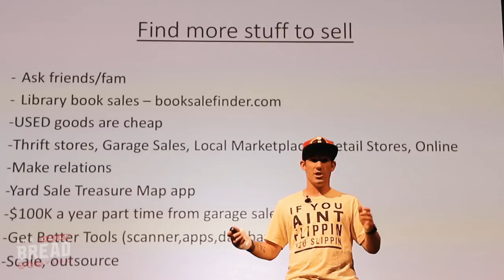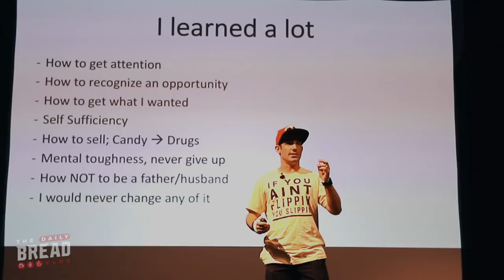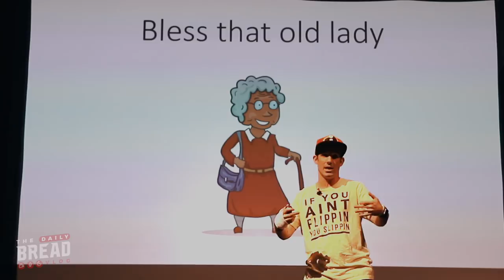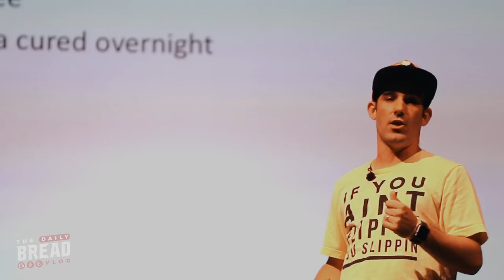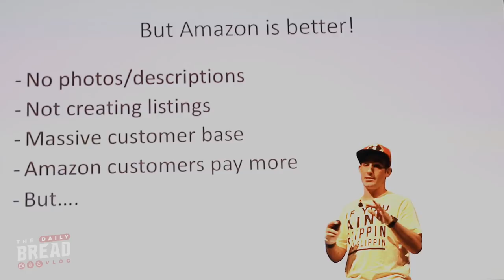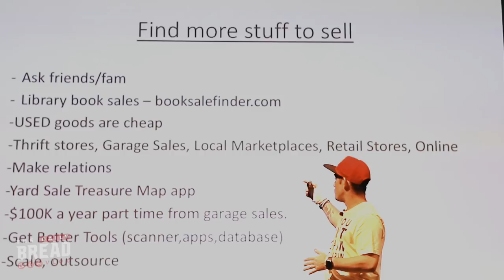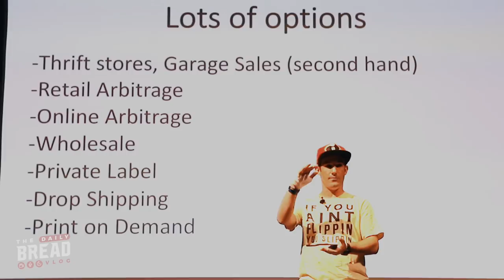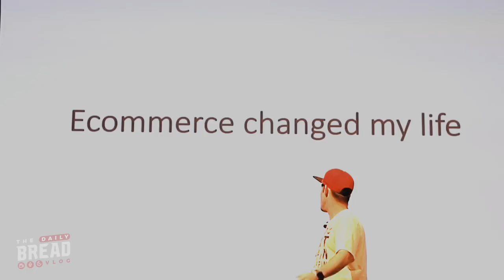If you ain't flippin you slippin | The Daily Bread | Ep. 126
In this episode, Reezy Resells gives a master workshop on retail arbitrage. If you follow his advice here, you will never have to stay broke in your life.